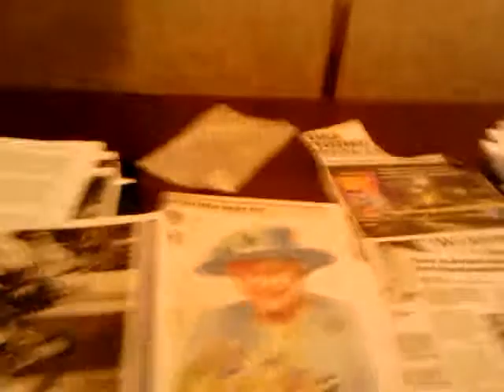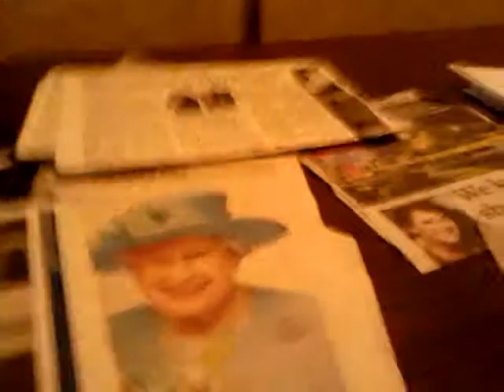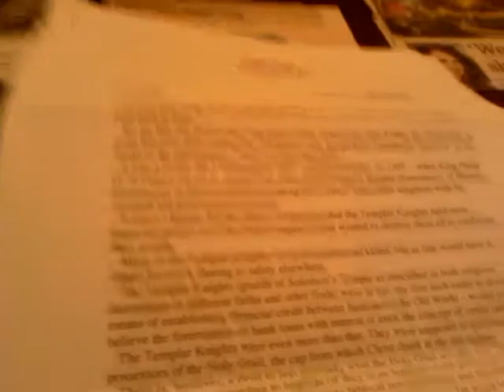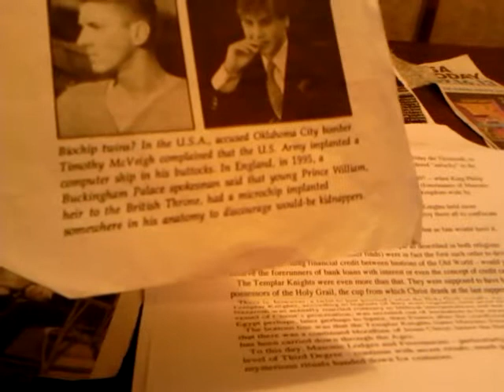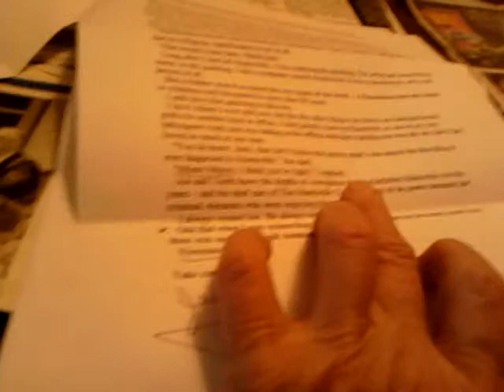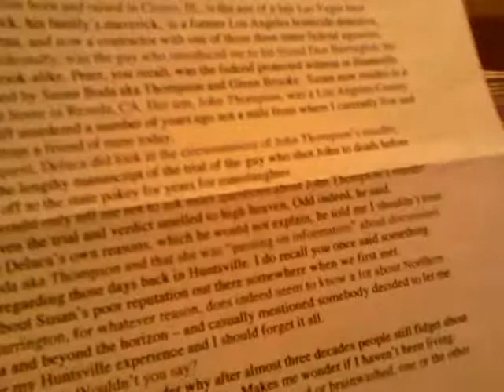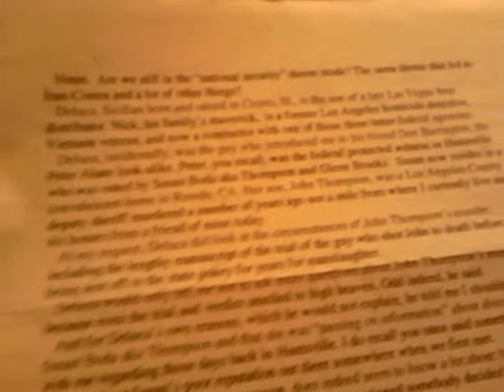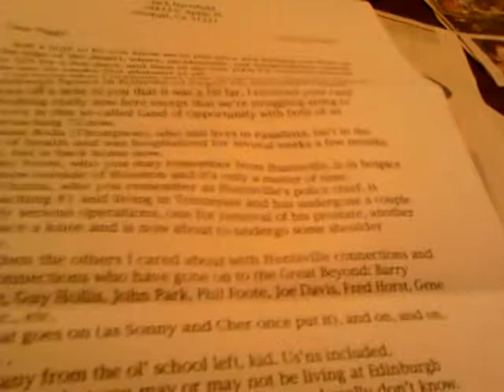Personal letters(Jack) mindcontrol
Psychological war/chemical

Psychological war